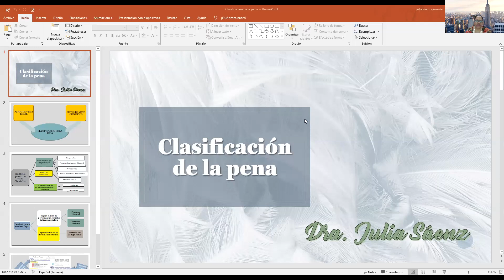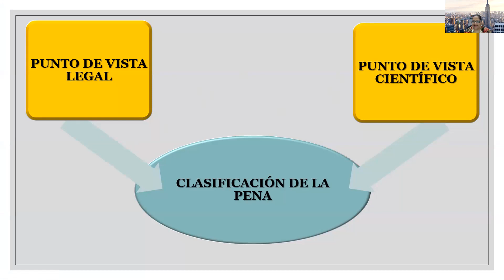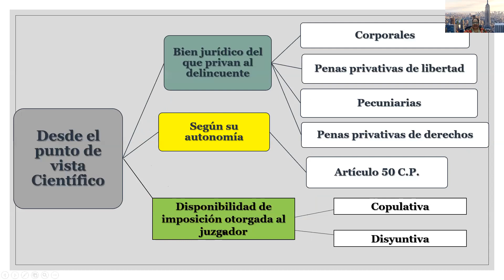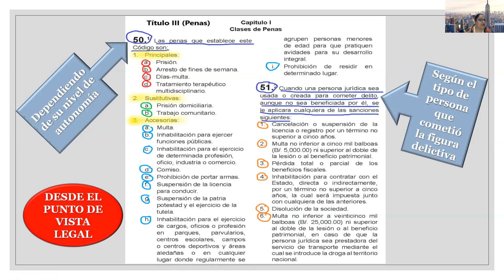Clasificación de la pena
Desarrollo de la teoría de las consecuencias jurídicas del delito